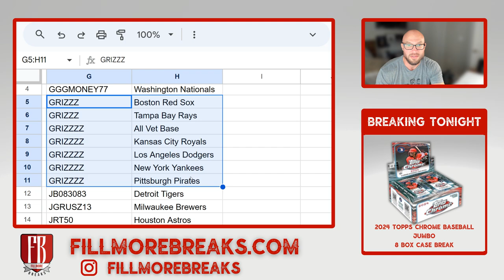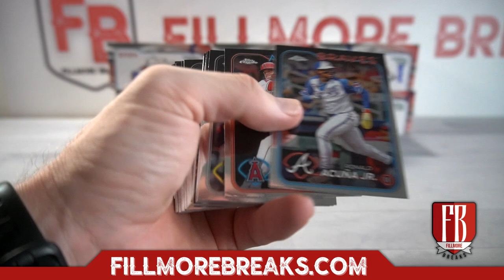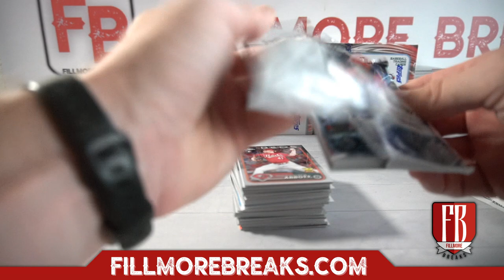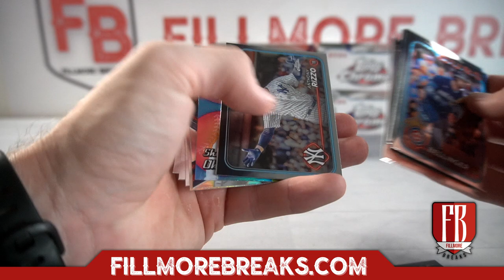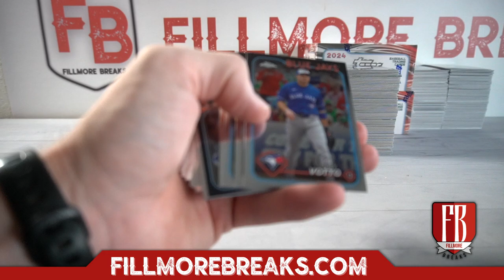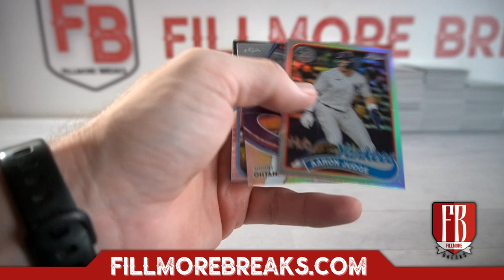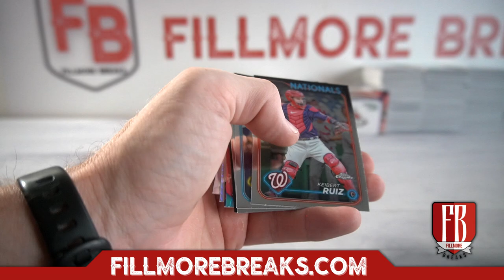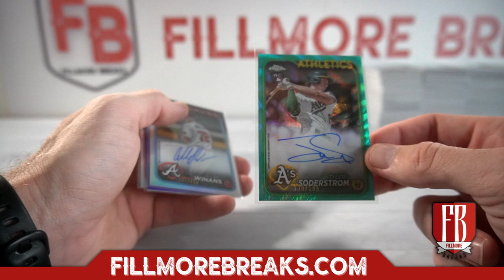2024 Topps Chrome Baseball Jumbo | 8 Box Case Break #4 Pick Your Teams